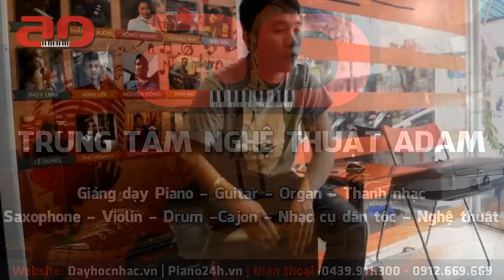Dạy chơi trống Cajon Bài 3- Điệu R&B - Phú Remmy | Trung tâm Nghệ thuật Adam